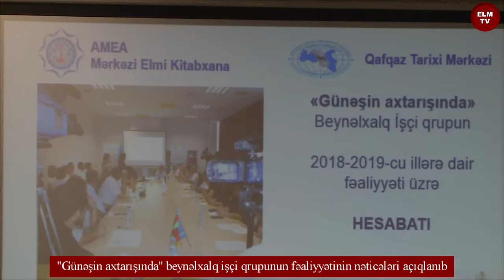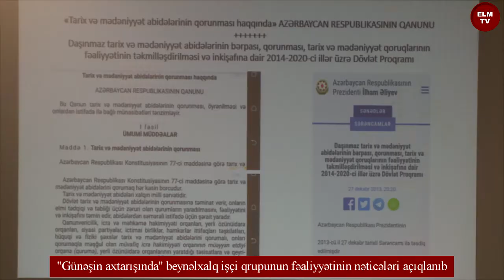"Günəşin axtarışında" beynəlxalq işçi qrupunun fəaliyyətinin nəticələri açıqlanıb